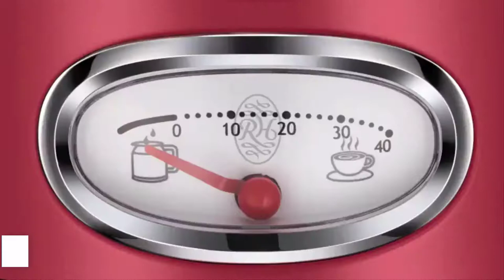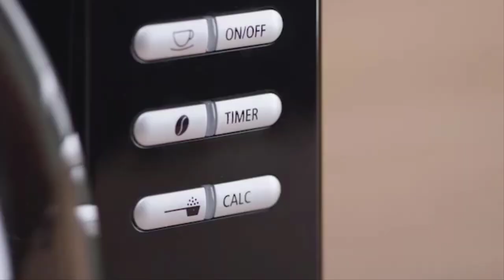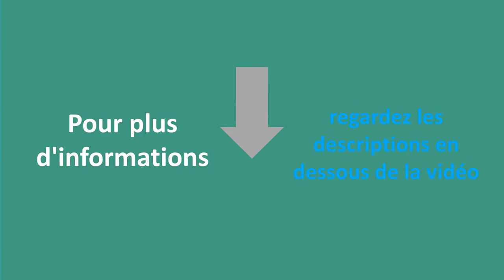✅ Les Meilleures Cafetières à Filtre - Comparatif 2022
Voici la liste des 4 Meilleures Cafetières à Filtre.

✅ 1. Melitta Look Therm Timer

✅ 2. Russell Hobbs Adventure

✅ 3. Melitta AromaFresh

✅ 4. Russell Hobbs Retro